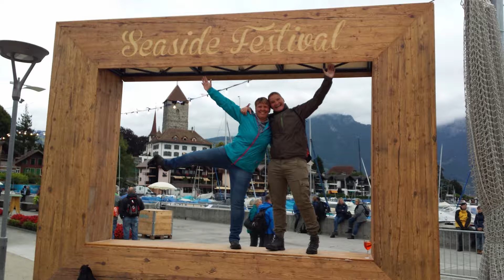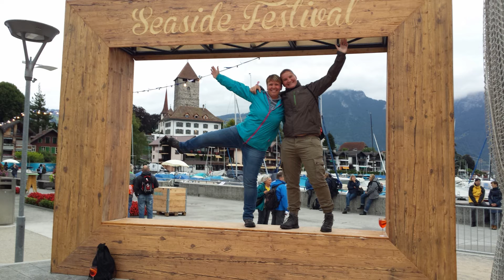Seaside Wochenende Teil 2 (Seaside Festival) 25.+26.08.2018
Juhu! Heute ist der Tag an dem wir aufs Seaside Festival nach Spiez fahren. Bereits am Morgen ist der Himmel total Wolken verhangen. Strizzi wagt sich für einen Schwumm in den den Thunersee. Jay kocht lieber das Frühstück. Denn warm ist es heute irgendwie nicht. Am Mittag machten wir uns auf den Weg nach Spiez. Noch eine Flasche Wein zum aufwärmen. Ein paar Smirnoff auf den Weg zum Festgelände. Wir genossen die Atmosphäre und die Musik. Uriah Heep und Rodger Hodgons sind unsere Favoriten. Gegen Abend macht der Himmel so richtig dicht und es regnet in Strömen. Immer wieder dachten wir an unser Zelt und ob alles trocken bleibt. Gegen Mitternacht geht es wieder auf den Campingplatz. Puh! Es war wirklich trocken im Zelt. Müde ging es schlafen. Am Morgen weckten uns die lauten Zeltnachbarn. Wir zogen an den See, liessen es von der heute warmen Sonne trocknen und genossen die Ruhe. Im Grossen und Ganzen war es schön. Und wir werden sicher mal wieder ein Festival besuchen.

Youtube Musik

Insta und Facebook:
Lebensfroherinnen